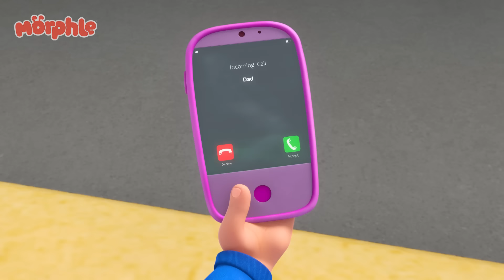Painting The Town 🌈 Mila and Morphle - Cartoons and Kids Stories | 2 HOURS | After School Club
Enjoy this special My Magic Pet Morphle adventure, 'Chroma's Painting Panic'. Chroma has a cold. Every time she sneezes she causes a huge colour splat around her. Mila and Morphle have to find Chroma and give her some medicine to stop her sneezes and prevent the whole city from being covered in giant color splats.

⭐ Timestamps ⭐

00:00 Chroma Painting Panic
03:06 Magic Mirror
06:07 Bubble Adventure
09:02 Morphle the Paintbrush
12:04 Magic Letters
15:12 Magic House
18:16 Robo Santa
21:23 The Giant Lion
24:31 Officer April
27:47 Pink Sheep Sleeep
30:51  Baby Morphles!
34:10 Chasing Rainbows
37:12 Superhero Mila Chase RoboFreeze
40:25 Cranky Babies
43:32 Mila The Robot
46:40 The Magic Pets vs Robofreeze
49:54  The Magic Pet Book Thief
53:01 Robofreeze 2
56:03 Day of the Living Doll
59:06 Morphle & Orphle Epic Tag
1:02:07 Skating on Thick Ice
1:05:13 Morphle Is A Shark
1:08:32 Daddy the Monster
1:11:41 Orphle's Vehicle Chaos
1:14:42 Morphle is Mila
1:17:44 Paint It Green
1:20:59 Frozen Morphle
1:24:09 Ice Cream Race
1:27:14 Giant Baby Sitting
1:30:20 The Orphle Bandits
1:33:34 Castle Chaos
1:36:34 Super Suits
1:39:40 Rainbow Orphles Cloning Catastrophe
1:42:46 Muddy Morphle Takes A Bath
1:45:52 Dino Might
1:48:58 A Morphlecake Apology
1:52:03 The Big Bubble Bonanza
1:55:16 Body Swap Bonanza
1:58:23 Montana Morphle